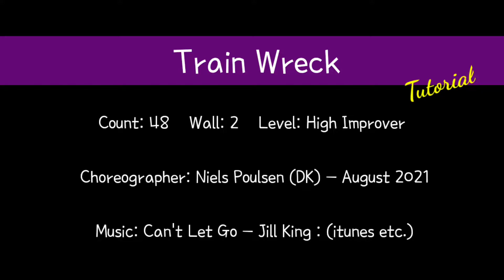Train Wreck - Line Dance (Tutorial)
Count 👉🏻 1:29

 Count: 48
 Wall: 2
 Level: High Improver
 Choreographer: Niels Poulsen (DK) - August 2021

🍀토요동호반모집
🍀자격증반모집